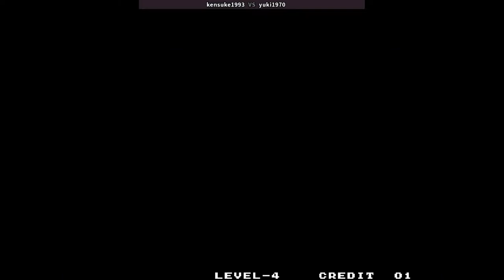Power Spikes II 🕹 kensuke1993 VS yuki1970